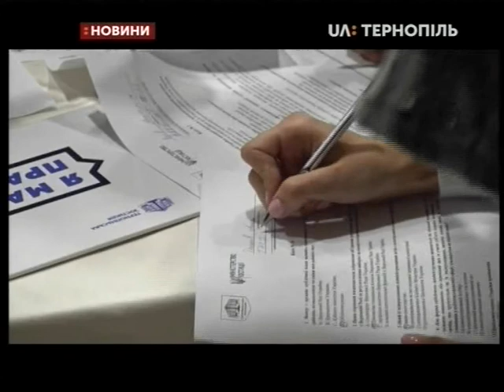09.10.2019. Новини. 19:00